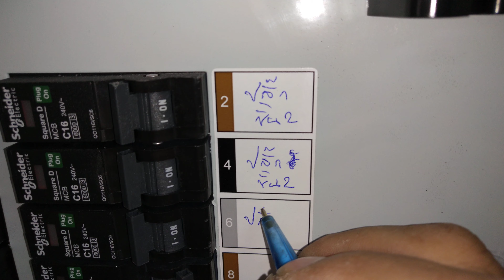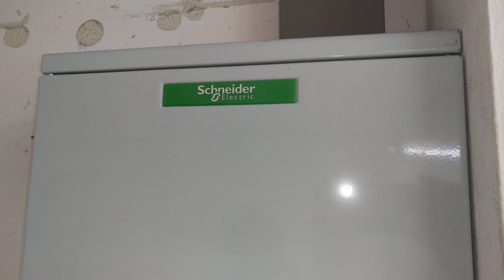ติดตั้งสายเมนย่อยไฟฟ้าโรงงาน แสงสว่าง ปลั๊ก เพื่อบันล้านเพสเพื่อประหยัดไฟฟ้า 380VAC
ติดตั้งตู้เมนไฟฟ้าโรงงาน 380VAC